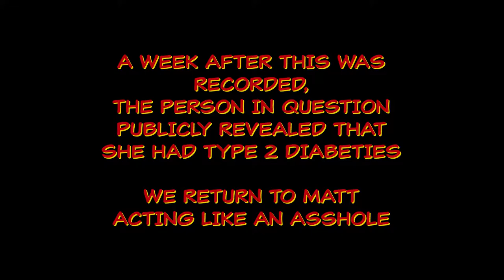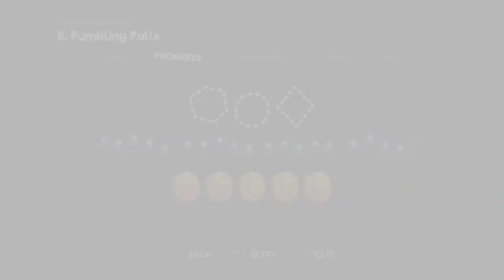HOW 2 FAIL - SNAKE-CAST (SNAKE PASS) - EPISODE 03 - "MATT GOT 20 MINUETS SLEEP"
Matt and Amish are sleepy, so end up rambling about stupid things.
Well, stupidER things than usual.

These are the channels Matt was talking about.
WHY ARE THEY RESTRICTED?

Matt and Amish talks over Snake Pass for the Xbox One